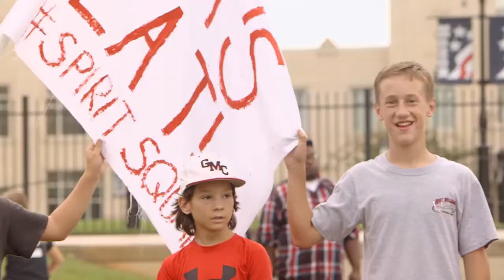Georgia Military College Alumni Hype